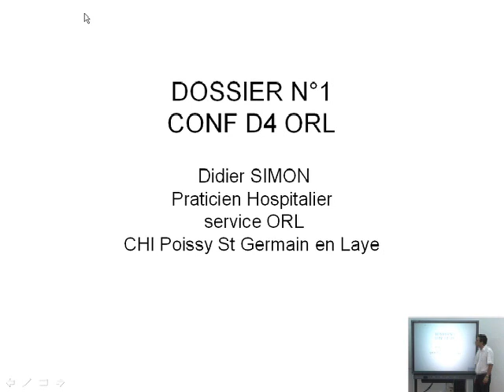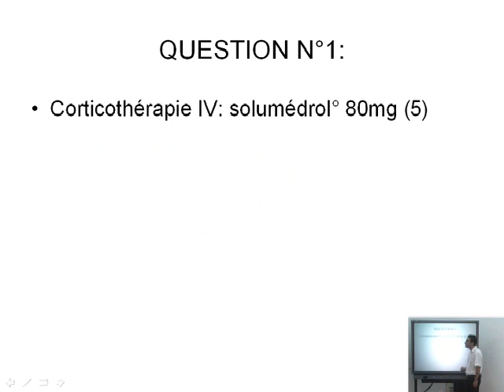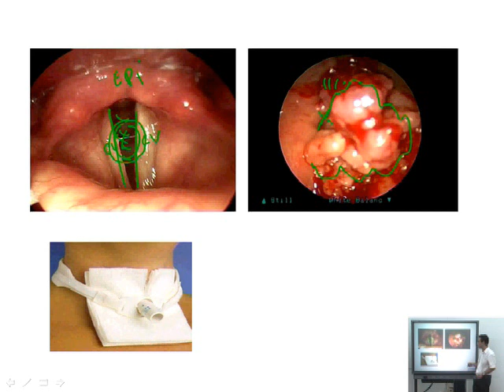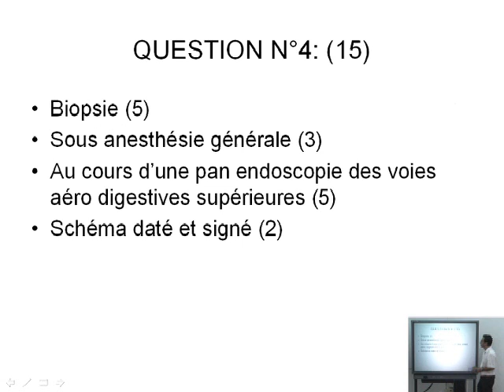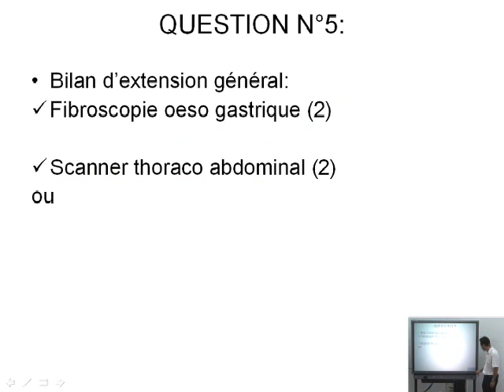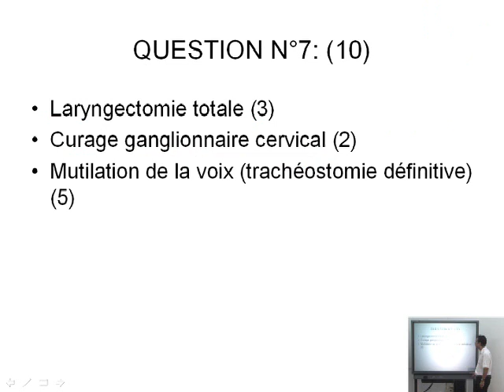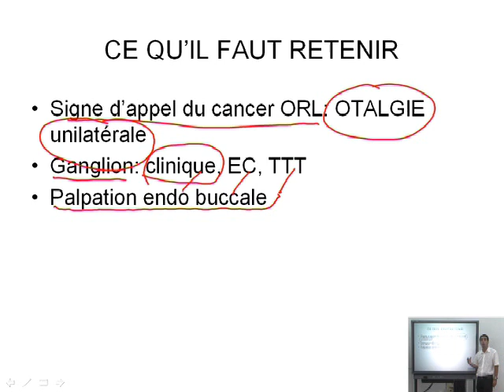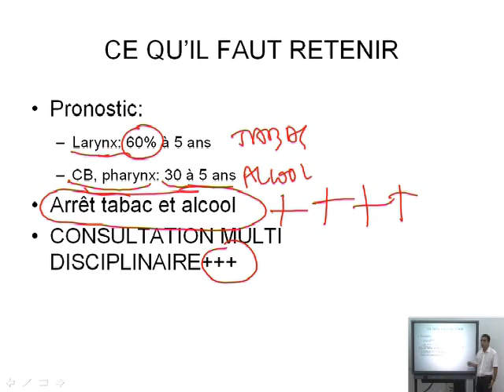Dossier PAE - ORL 01